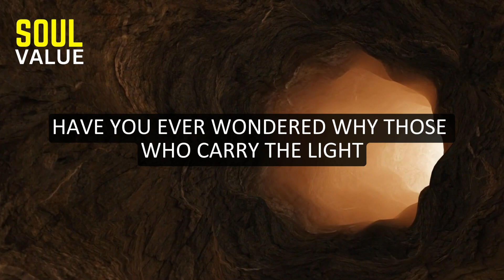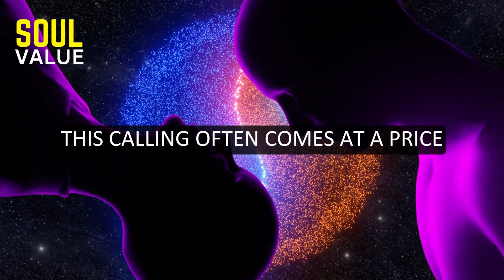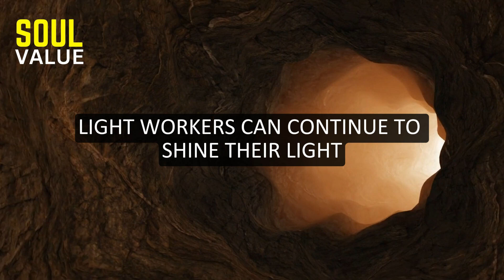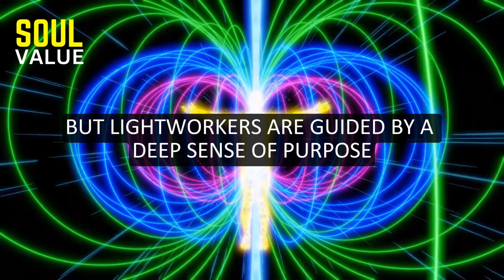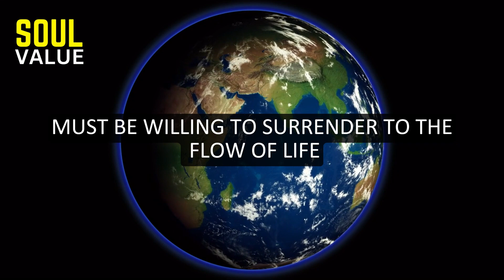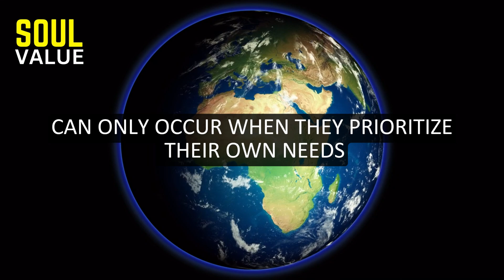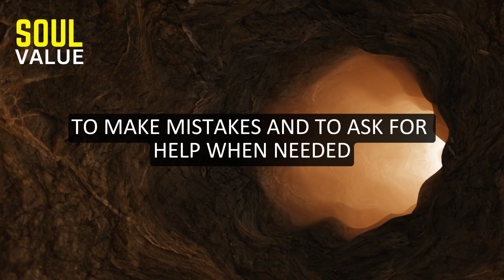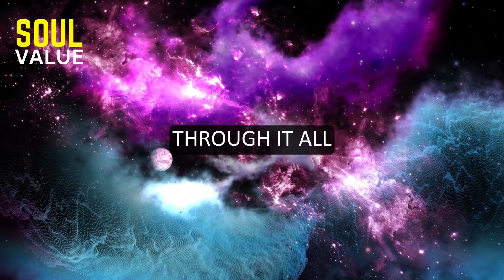Why Do Lightworkers Suffer So Much 🌟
Title: Understanding the Path of the Lightworker: Why Do Lightworkers Suffer So Much? 🌟

Description:
Welcome to Soul Value, a channel dedicated to exploring the depths of spiritual understanding and personal growth! In this video, we delve into the profound insights of Dolores Cannon, exploring the question: Why Do Lightworkers Suffer So Much?

Lightworkers are often faced with intense challenges and suffering, leading many to wonder why those who carry the light seem to bear such burdens. Dolores Cannon, a pioneer in the field of past life regression and metaphysics, offers profound insights into this question.

Through her work, Dolores Cannon suggests that lightworkers voluntarily take on these challenges as part of their soul contract. They do so to accelerate their spiritual growth and to help transmute negative energies into light.

By understanding the deeper reasons behind their suffering, lightworkers can find meaning and purpose in their challenges. They can also find solace in the knowledge that their suffering serves a higher purpose, contributing to the greater good of humanity.

Join us on this journey of exploration and discovery as we delve into the mysteries of the lightworker's path. Together, let's illuminate the path to a more enlightened and compassionate world. 🌌